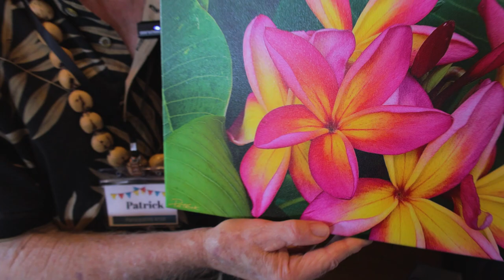Meet Patrick Edwards the Flower Gazer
About Patrick

In 1964 during my senior year of high school in West Los Angeles, Ca., I fell in love with photography when developing my own black and white prints in my high school’s darkroom. Through the lens of different cameras over the years beginning with a Yashika 35mm viewfinder camera and twin lens Rolleiflex, I documented events around me. I shot many frames of film in more than 60 countries including all seven continents I have visited.

After attending a class in Santa Barbara, I wrote an article featuring six of my photographs in a travel magazine entitled “Rising with the Sun,” about observing the magnificent sunrise on top of the world’s largest dormant volcano Haleakala, on the island of Maui. I was immediately drawn to this most isolated island group in the world, especially with all the beautiful flora, and relocated to the Big Island upon retiring from a successful 30-year sales career with a Fortune 500 company.

Having a degree in biology from Cal Poly, San Luis Obispo, I was blown away by the flora in Hawaii and have put 100% passion into my latest photographic slant. The number of opportunities to photograph stunning tropical flowers and trees will sustain me with jubilation for the rest of my life.

Welcome to The Big Island Art Fair

WHAT IS THE BIG ISLAND ART FAIR?

LOCAL ARTISTS

The Fair features artists from all over the Big Island of Hawaii with a focus on those more central to the Kohala, Waimea, and Hāmākua Coast regions. These regions of the Big Island are incredibly diverse and are home to beautiful destinations such as Hawi, Pololū and Waipiʻo Valleys, ʻAkaka Falls, the town of Waimea and more!

ECLECTIC

No matter where they are from, we try to curate a broad and eclectic set of participating artists. Given the geographic and cultural diversity of the regions, we think most visitors to the Fair will find something that appeals to their artistic sense.

COMMUNITY

The combined artist-patron community is important to us and we try to sponsor special events during the Fairs such as the morning “Mimosa Mingle” and the closing party to foster these relationships.